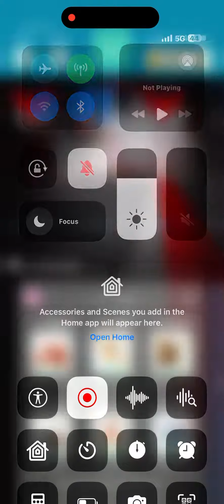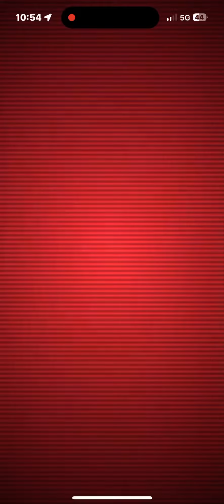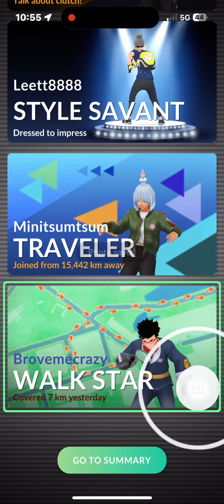Battling Genesect and surprisingly I got a shiny ✨